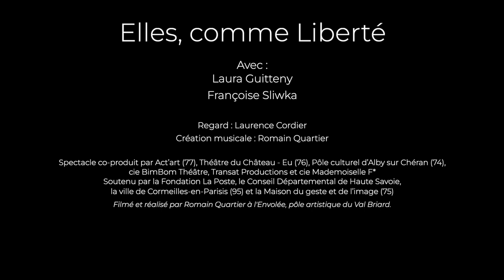Elles, comme Liberté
Avec Laura Guitteny et Françoise Sliwka.
Regard : Laurence Cordier
Création musicale : Romain Quartier

Spectacle co-produit par Act’art (77), Théâtre du Château - Eu (76), Pôle culturel d’Alby sur Chéran (74), cie BimBom Théâtre, Transat Productions et cie Mademoiselle F*
Soutenu par la Fondation La Poste, le Conseil Départemental de Haute Savoie, la ville de Cormeilles-en-Parisis (95) et la Maison du geste et de l’image (75).
Filmé et réalisé par Romain Quartier à l'Envolée, pôle artistique du Val Briard.